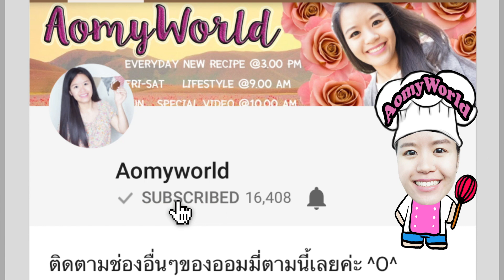Asian Street Food | ข้าวผัดปู อร่อยมาก ทำง่ายสุดๆ | ออมมี่ เข้าครัว | AomyWorld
แจกสูตร ข้าวผัดปู เมนูบ้านๆแต่อร่อยไม่ธรรมดา | QUICK & EASY Crab Fried Rice Recipe | เมนูแซ่บประจำวันนี้ | สอนทำขนม สอนทำอาชีพ ทำอาหารง่ายๆ | ออมมี่ เข้าครัว | AomyWorld

Eggs ไข่ไก่ 4
Crab meat เนื้อปู 200 g / กรัม
Mixed Vegetable ผักรวม 200 g / กรัม
Rice ข้าวสวย 500   g / กรัม
Spring Onion ต้นหอม 2 TBSP / ช้อนโต๊ะ
 Black Pepper พริกไทยดำ  1/2  tsp / ช้อนชา
Seasoning Sauce ซอสปรุงรส 3 TBSP / ช้อนโต๊ะ
Oil น้ำมัน  1 TBSP / ช้อนโต๊ะ